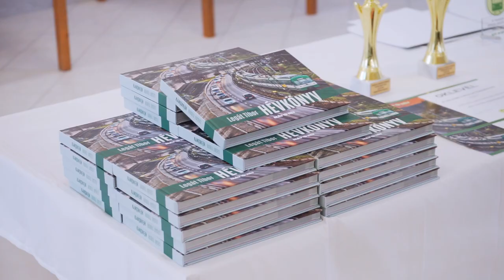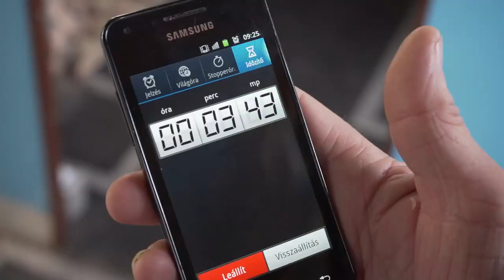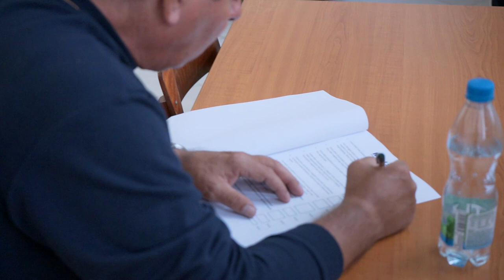forgalombizt vetelkedo 2019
A HÉV járművezetők és forgalmi szolgálattevők a hagyományos Forgalombiztonsági vetélkedőn mérik össze tudásukat minden évben.